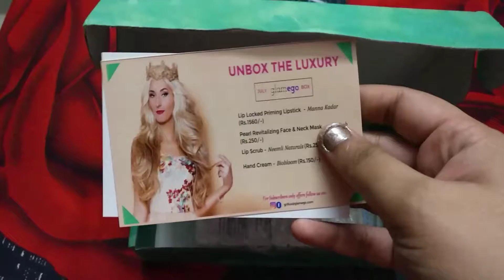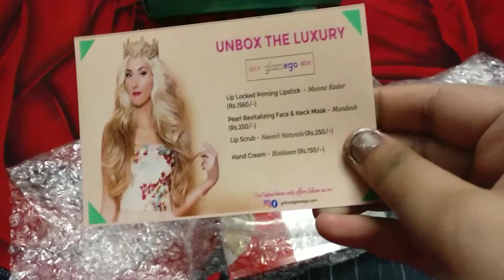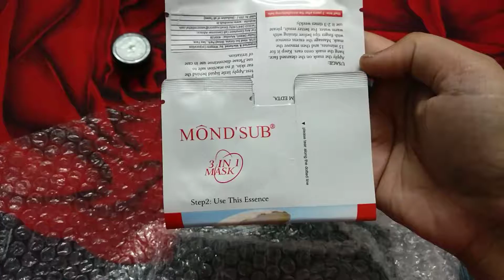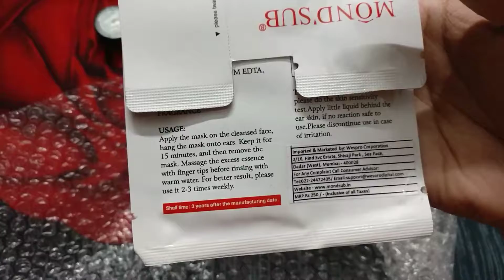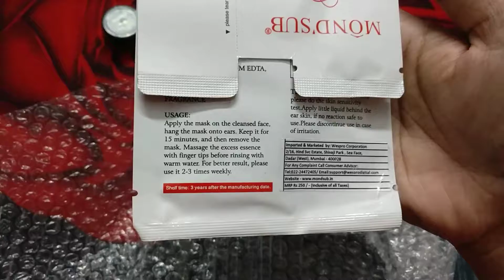GlamEgo box July 2017 Unboxing review